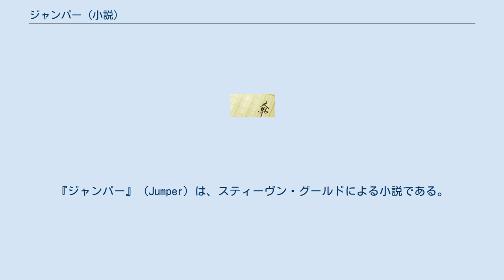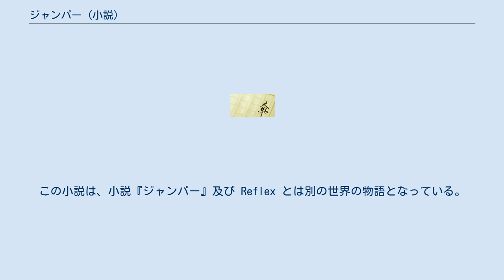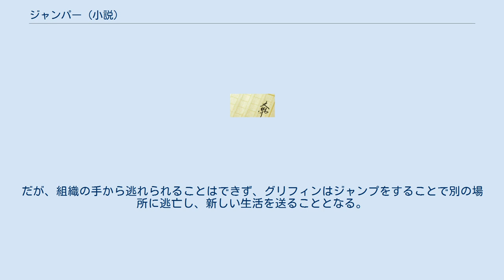ジャンパー (小説)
『ジャンパー』 (Jumper) は、スティーヴン・グールドによる小説である。
日本では『ジャンパー 跳ぶ少年』の題で刊行された後、映画化に合わせて『ジャンパー』の題で刊行され直した。
日本語訳は公手成幸、早川書房刊。
 テレポーテーション能力を持つ17歳の少年を主人公としたサイエンス・フィクション。
スティーヴン・グールドによる初めての長編小説で、1992年に発表された。
ローカス賞処女長編部門2位になるなど高い評価を得た。
2004年には続編 Reflex が発表された。
 2008年には映画化された。
この映画『ジャンパー』は、小説『ジャンパー』との共通点が序盤に少し見られるのみで、全く違う物語に脚色されている。
 なお、映画化に合わせて小説『ジャンパー グリフィンの物語』が2007年にスティーヴン・グールド自身によって発表された。
これは、映画のみの登場人物であるグリフィンを主人公にした、映画の前日譚である。
この小説は、小説『ジャンパー』及び Reflex とは別の世界の物語となっている。
 普通の高校生であるデイヴィッドは、読書好きの目立たない青年だった。
しかし、ある出来事をきっかけに、彼は自分が特殊な能力を持っていることを知る。
この能力こそ、空間を瞬時に移動することができる「ジャンプ（瞬間移動）」と呼ばれるものだった。
その後、彼はアルコール依存症の父がいる家を出て、ニューヨークに向かう。
 ニューヨークにやって来たデイヴィッドは、自分が持つ能力を活かして一人「ジャンパー」としての生活を歩み始めた。
ある日、デイヴィッドがブロードウェイでミュージカルを鑑賞していたとき、ミリーという大学生と出会い恋に落ちてしまう。
しかし、背後に恐るべき敵が忍び寄っていることを、デイヴィッドは知る由もなかったのである。
 大人になったデイヴィッドは、謎の組織に捕まってしまう。
囚われの身となった夫デイヴィッドを救い出すため、妻が立ち上がる。
 グリフィンはイギリス人の普通の少年である。
彼は5歳のときから、空間を瞬時に移動することができる「ジャンプ」と呼ばれる能力を発揮していた。
ジャンパーの抹殺を企む組織から逃れるために、彼は両親とともに各地を転々とした末に、アメリカへ移住する。
だが、組織の手から逃れられることはできず、グリフィンはジャンプをすることで別の場所に逃亡し、新しい生活を送ることとなる。
しかし、そんな彼の背後にも敵が忍び寄りつつあった。